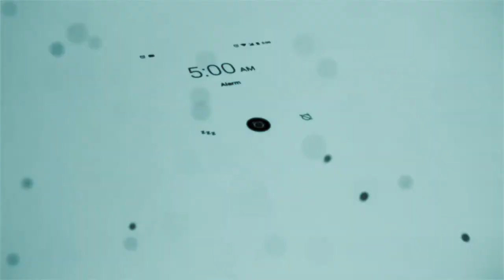Z - motorhome (music video)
song//

wavyhazey

lyrics//
sit back and relax for this one
trip yourself out a little you know
said you were easy, said you were small
say you'll kick it with me, say you'll have it all
lets go
back in time, silver line, on the rode
lets get
really high, rolling dice in the motorhome
you're right in time for this life
ill take you where you'd like to roam
now you're all mine for this ride
ill take you where you wanna go
said you were keeping
said you were wrong
say you'll kick it with me
say you'll sing this song
lets go
back in line, read your mind, on the low
lets get really bad, never sad
in the motorhome
ill take you where you wanna go x3
in the motorhome